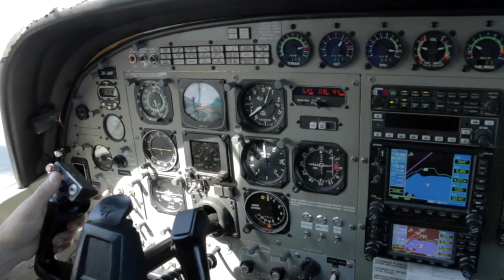ALBERTE - 291016 - ALBERTE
ALBERTE - Taupo Tandem Skydiving HandyCam Video - ALBERTE